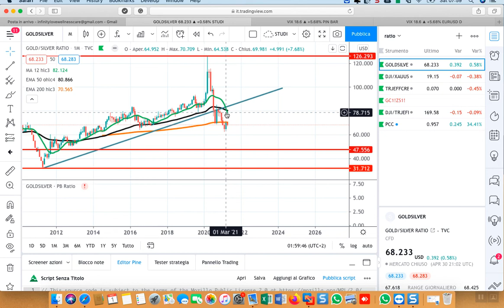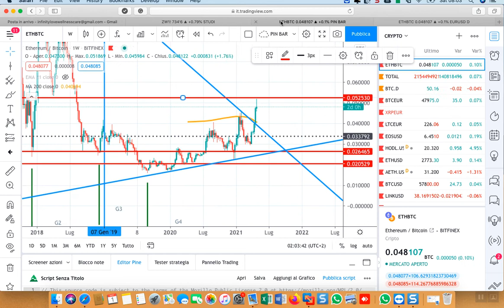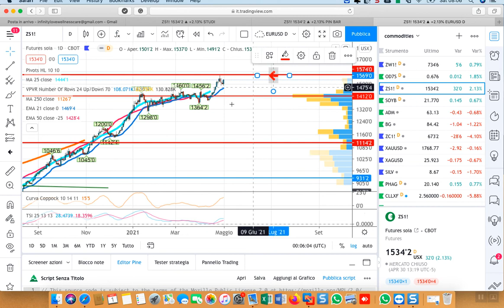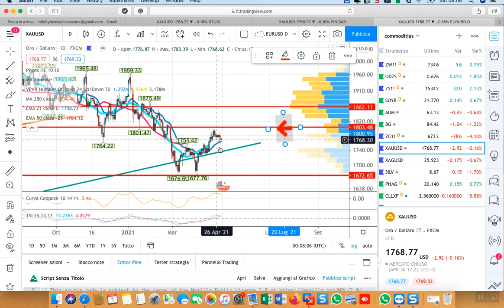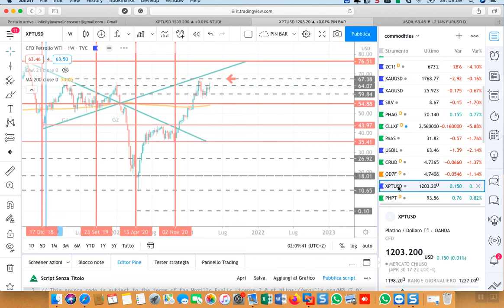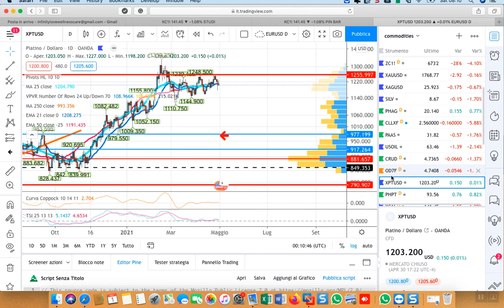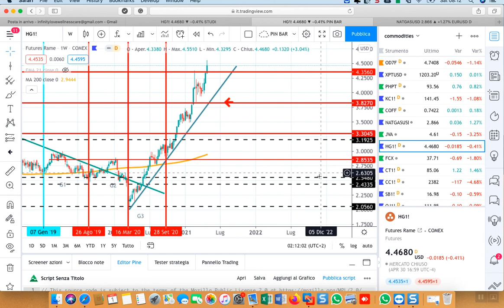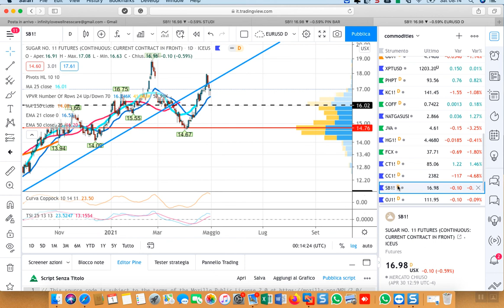ANALISI MENSILE WEEKLY DAILY 3-7 MAGGIO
CRB-VIX-GOLD/SILVER-DOWN/GOLD-ETH/BTC-ZW-ZS-ZC-XAUUSD-XAGUSD-WTI-XPT-KC-HG-NGAS-CT-CC-SB